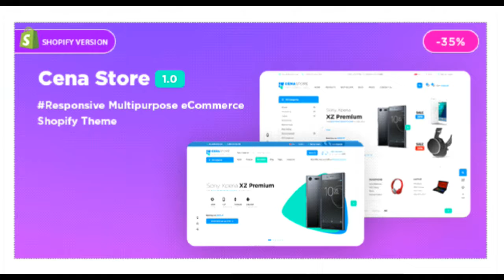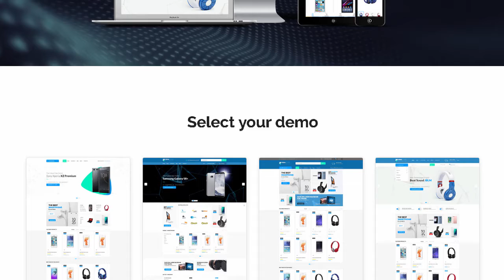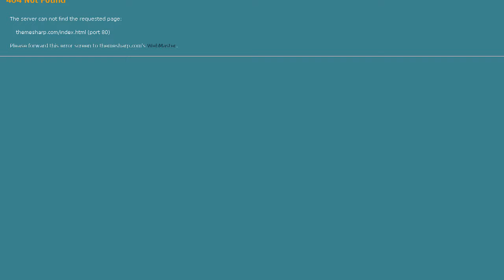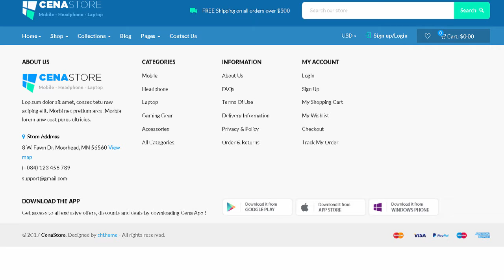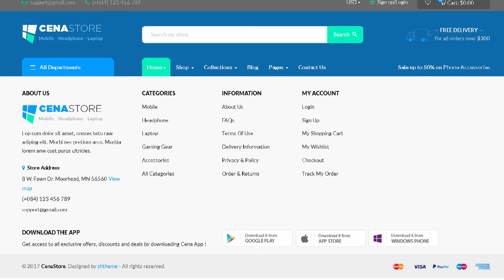Cena | Multi - Purpose Sectioned Shopify Theme | Themeforest Templates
Download Cena | Multi - Purpose Sectioned Shopify Theme | Themeforest

Cena | Multi &ndash; Purpose Sectioned Shopify Theme with 4 Layouts Ready

Cena is a clean and modern responsive Shopify Theme. It&rsquo;s built on Bootstrap 3 and looks great on Desktops. Laptops and Mobile devices. This theme is easy to customize with 4 Unique Home layouts. all ready to use. and perfect for any type of store. It comes loaded with features to make your site stand out from the rest and to allow you to start selling online!

Feature List:

Outstanding Support

Lifetime free updates

100% fully Responsive with Twitter Bootstrap 3

HTML5 &amp; CSS3 &amp; Sass CSS

Font awesome icons integrated

Advanced Typography Options

Wide &amp; Boxed Layout Versions

Product Carousel

Product Sale Label

Grid &amp; List Mode

Product Hover &amp; Quick View

Customizable product category page layouts

Customizable product detail page layouts

Wishlist Module

Customer Reviews

Social networking

Prefined Style Page; Contact Page. Typography. FAQs

SEO optimized: Speed. Google&rsquo;s Rich Snippet. heading. title&#8230;

Google Mobile Friendly

Browser comparison

And Much More! Check out the various demos!